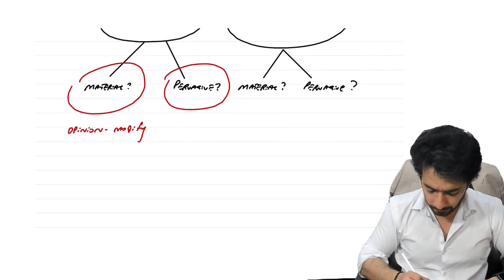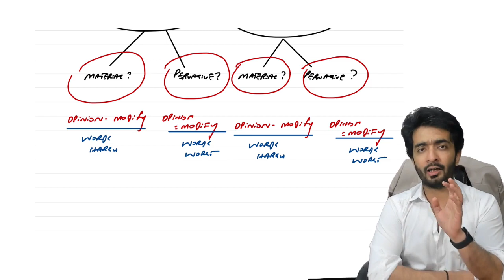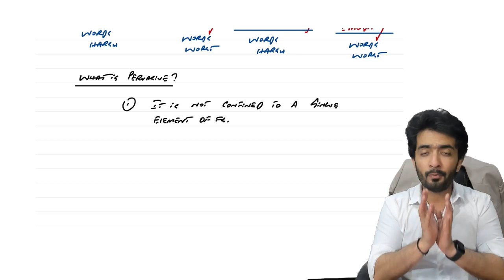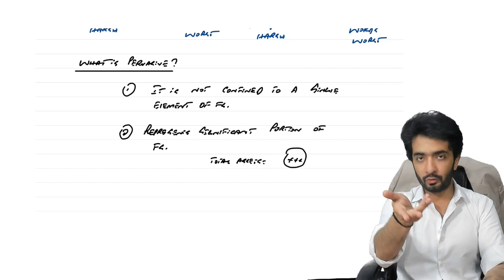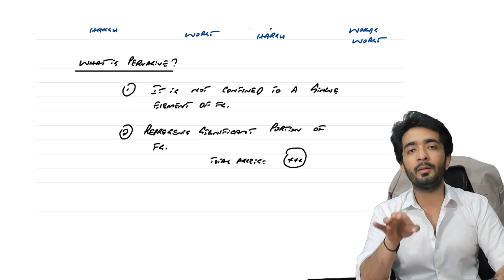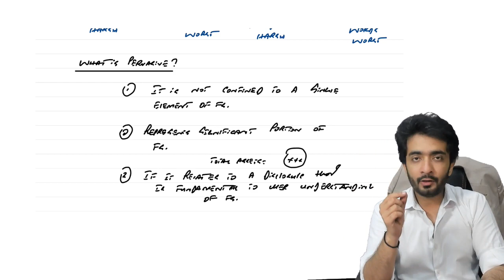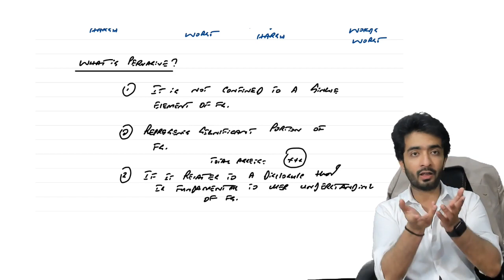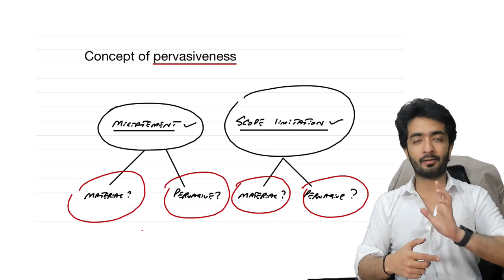concept of pervasiveness